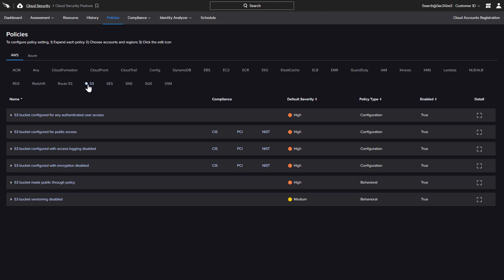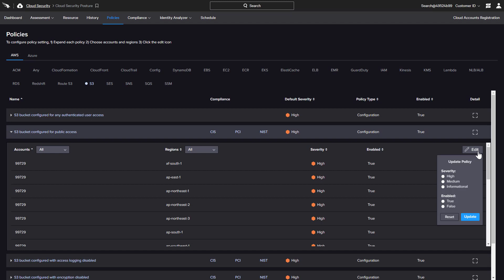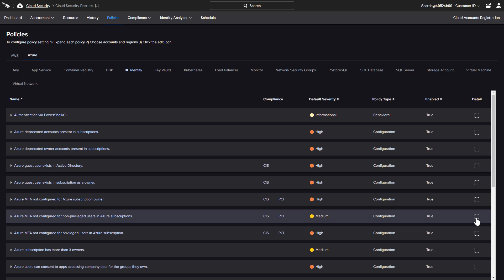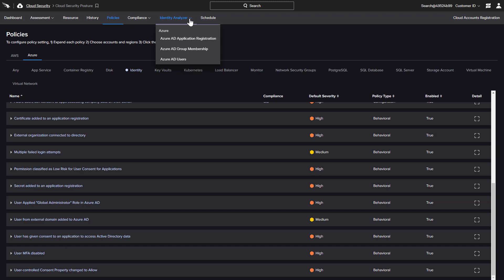How to Avoid Identity Service Misconfigurations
This video will demonstrate how Falcon Horizon’s powerful policy options can be used to assess potential misconfigurations issues within the Azure Identity service. With complete assessments, companies can identify potential exposures, remediate cloud security issues and prevent data breaches.